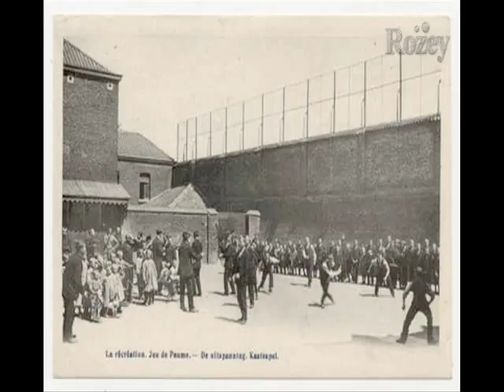10 Odd Discontinued Olympic Sports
10 Odd Discontinued Olympic Sports

With softball and baseball having their last showing at this year’s Olympics, it seems apt to look back at some of the events that have graced past Olympic Games. As you will see, some of them are extremely bizarre and one wonders how they ended up at the Olympics in the first place.

Swimming Obstacle Race,
Distance Plunging,
Jeu de Paume,
Roque,
Tug of War,
Standing Triple Jump,
Rope Climb,
Dueling pistols,
Solo Synchronized Swimming,
Live Pigeon Shooting,

Here are some of my other Awesome Videos! :)

We update DAILY with 2-3 Top 6-15 lists on: Origins, Biographies,
movies, pop culture and more!